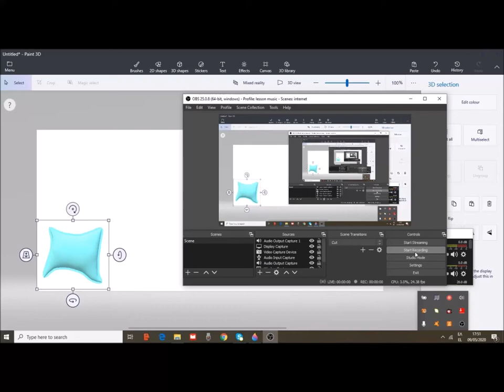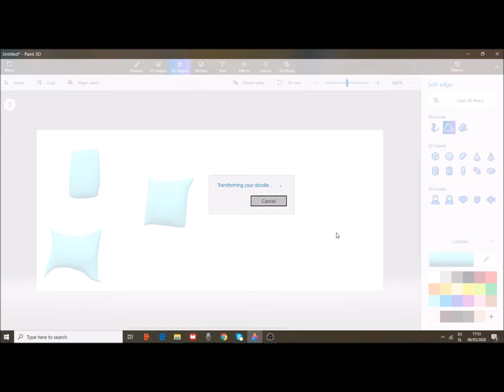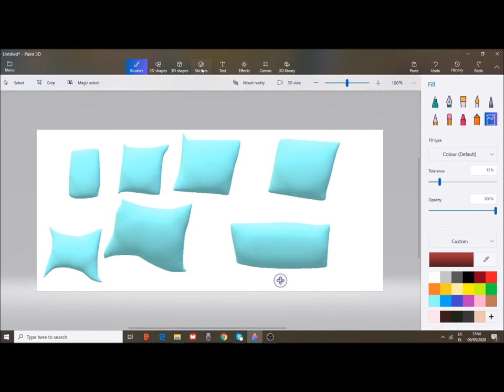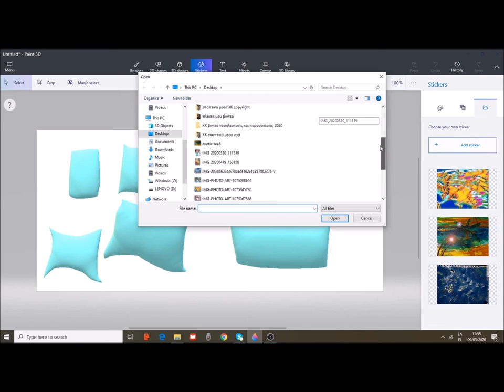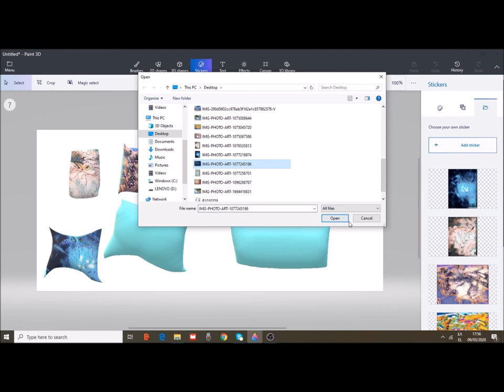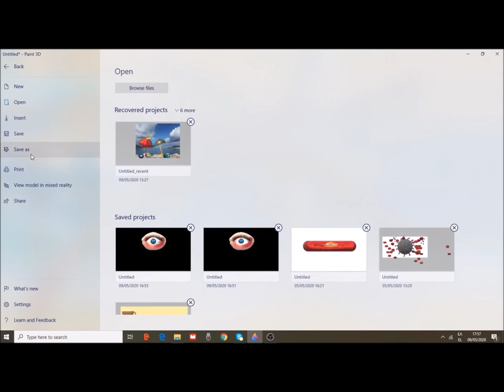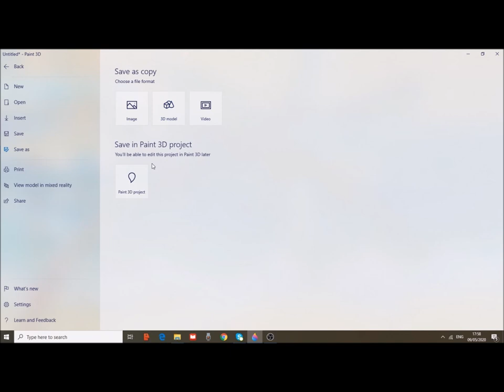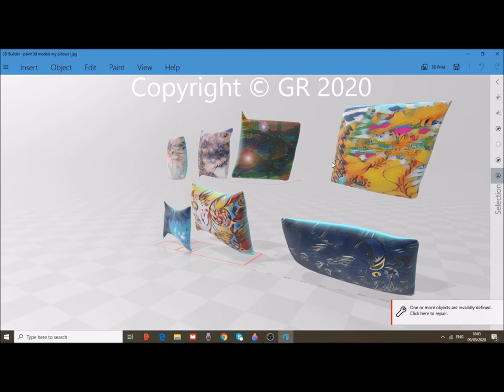Windows 10 Paint 3D Tutorial. How to make pillows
How to use paint 3d: how to make pillows

Video by
MegaArtvision